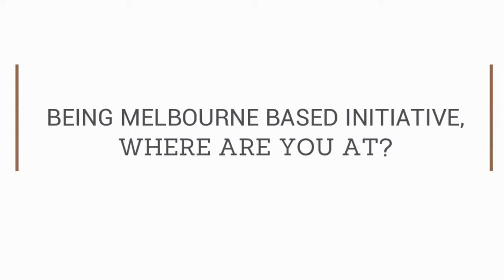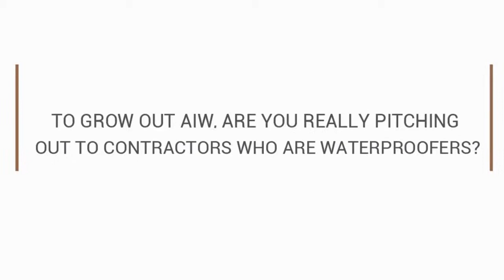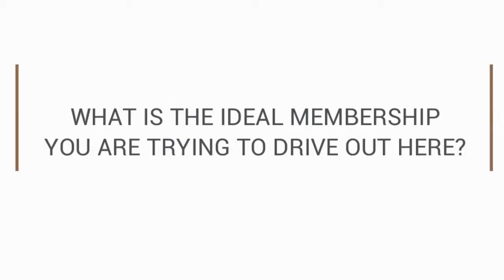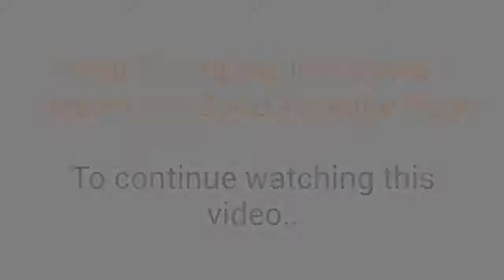Paul Evans - Interview. President Australian Institute of Waterproofing (AIW) 2016-2022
Paul Evans - Interview.
President Australian Institute of Waterproofing (AIW) 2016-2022
Manager/Director Findlay-Evans Waterproofing
Registered Building Practitioner
Commercial Builder Unlimited (CBU-4077)
Domestic Building Practitioner Unlimited (DBU-7983)
Specialist Waterproofing Contractor MBAV

COMMERCIAL WATERPROOFING COMPANY & CONTRACTOR - MELBOURNE   *  Registered Commercial & Domestic Building Practitioner - Certified Waterproofing Company *
Findlay-Evans Waterproofing
21/9 Dawson St Coburg North Vic 3058

In the latest episode of "Sealed for Good," the host sits down with Paul Evans, the president of the Australian Institute of Waterproofing (AIW). In their conversation, Paul details his journey in the industry, the growth of the AIW, and its mission to represent and educate various professionals within the waterproofing sector in Australia.

Paul Evans: President of the Australian Institute of Waterproofing, a business owner of a waterproofing contracting firm in Victoria.

Role of the AIW: Originally a Melbourne-based initiative, the AIW has expanded across Australia, now boasting nearly 600 members. The members range from waterproofing professionals, suppliers, manufacturers, to engineers.

AIW's Goal: The organization aims to be a voice for industry professionals, focusing on promoting best practices, sharing experiences, and providing educational resources.

Education Initiatives: The AIW has collaborated with the Master Builders Association in Victoria to create a waterproofing course tailored for engineers and on-site supervisors. The goal is to ensure proper preparation and application of waterproofing solutions.

Feedback Mechanism: Paul encourages members to share their experiences, both good and bad, for collective learning. The AIW focuses on a constructive feedback mechanism rather than pointing fingers.

Audience: The AIW is open to members from a variety of sectors within the waterproofing industry, from applicators to engineers, and even international members interested in Australian practices.

Importance of Communication: Paul stresses the value of open dialogue within the community. He believes in learning from mistakes and sharing innovative ideas for the betterment of the industry.

This episode sheds light on the AIW's commitment to elevating standards in the waterproofing industry, fostering community engagement, and prioritizing education.

* FINDLAY-EVANS WATERPROOFING Team  experienced in BOTH construction & waterproofing for over 30 years in Melbourne Victoria Australia.
- Balcony Waterproofing
- Retaining Walls
- Roof and Rooftops.
- Metal, Flat Concrete and Timber Roof Waterproofing
- New and Repair Waterproofing Membranes.
- Solar, heat reflective waterproofing membranes for roof.
- Below ground Tanking.
- Basements, Cellars and Foundations.
- Above Ground Waterproofing

FIND MELBOURNE WATERPROOFING COMPANY - FINDLAY-EVANS

Liquid Applied Membranes (lLAMs) & Coatings  for roof, balcony waterproofing systems. Commercial & Industrial waterproofer contractors.